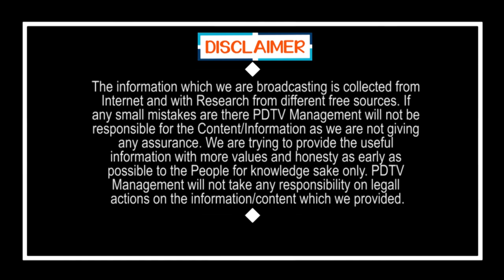బిగ్ బ్రేకింగ్: కొడాలి నానికి డెడ్ లైన్ | SEC Issue Notice to Kodali Nani | Nimmagadda | PDTV News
కొడాలి నానికి డెడ్ లైన్